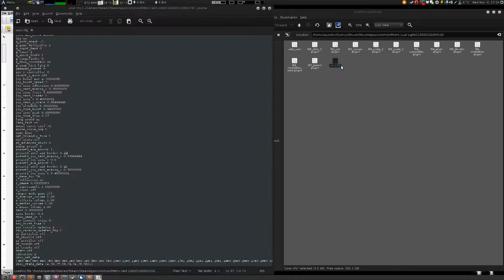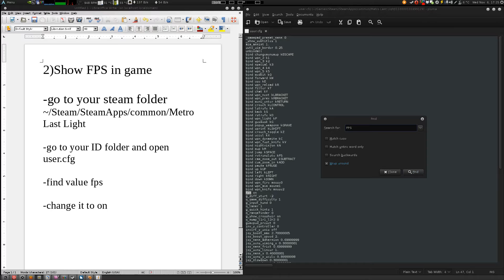Linux Gaming: Metro Last Light - How to Change FoV and Show FPS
little tweaks.

there are more settings to tweak.

sry about the flickering on desktop: forgot to turn off Flipping from nvidia-settings

Recorded with:SimpleScreenRecorder (h.264, CRF 16)
Edited with: kdenlive (x264, 1080p)
Intro by: by user colonelkoik, music by myself
System Specs:
Processor:AMD FX-8320 @ 4,0Ghz
Memory:8 GB DDR3 (1600Mhz)
Video Card:Asus GTX 660 Ti 2GB DirectCU II
Sound Card:Realtek ALC889
Motherboard:Gigabyte GA-970A-D3
Operating System:Arch Linux 64bit
Kernel: 3.11
Filesystem: ext4
Nvidia drivers: 331.17
Desktop Environment: MATE (1.6) + Compton (glx backend vsync)